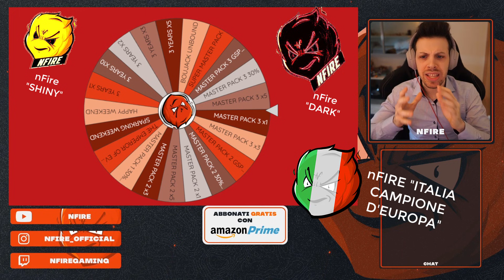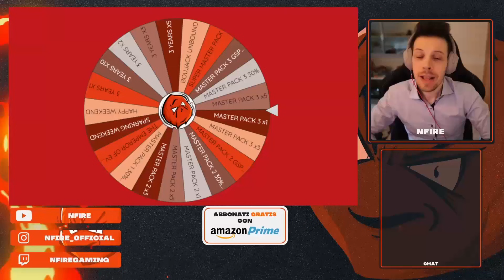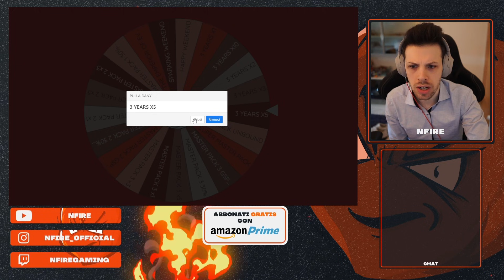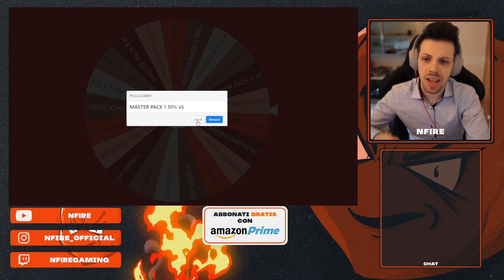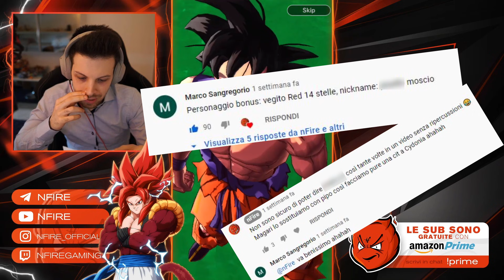Lo ridraftiamo #2 || Il PIPO MOSCIO devasta il PVP di Dragon Ball Legends!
Secondo episodio della serie lo ridraftiamo! L'unico format italiano di Dragon Ball Legends i cui protagonisti vengono scelti DURANTE il video!
Il protagonista BONUS è stato scelto da voi durante il video precedente, non dimenticatevi di scegliere il successivo!